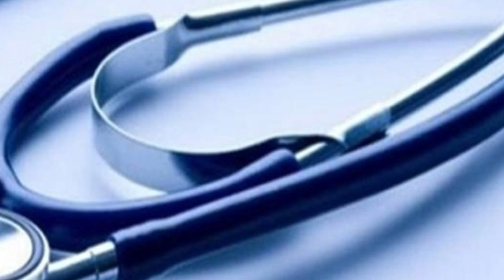TN Medical Admission Procedure | MBBS and BDS | which documents need to apply | Tamil store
1. Objective NCERT at your Fingertips for NEET-AIIMS - Chemistry
2.  Objective NCERT at your FINGERTIPS for NEET-AIIMS - Biology
3.  Objective NCERT at your FINGERTIPS for NEET-AIIMS - Physics
4.  NCERT at your fingertips physics chemistry and biology combo for NEET/ AIIMS 2019-20
5. 12 Years' Solved Papers CBSE AIPMT & NEET 2020

Telegram link you can Join
TamilStore